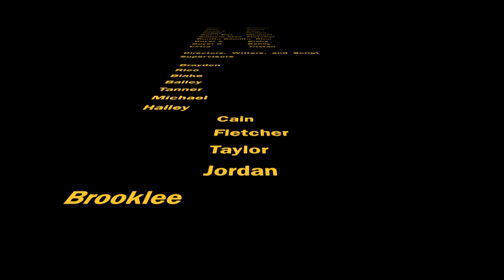Hall Cops Mockumentary (Episode 1 - Pilot)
Our Hall Monitors take their jobs very seriously and they will go beyond their authority to keep our halls clean!